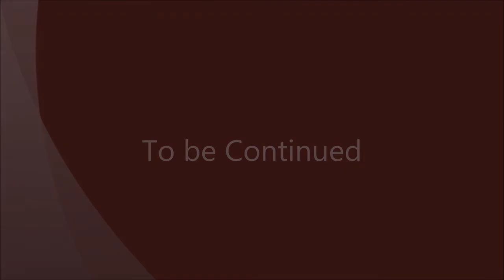The Pack (Episode 2/7)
Coming Up Series:
Alíz the Fallen Angel

Pose Credits:
Amanda Jekabsone

Other Credits:
All the characters were created by me.
Sunset Valley: World created by EA.